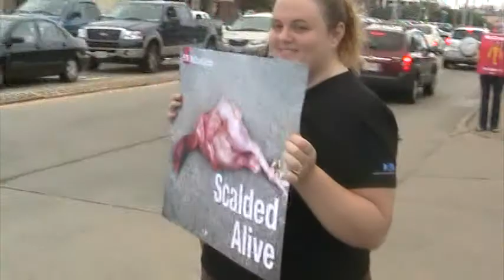August McCruelty Demo in Virginia Beach